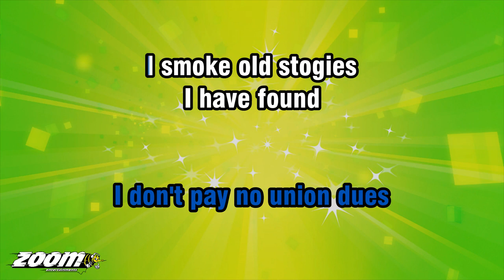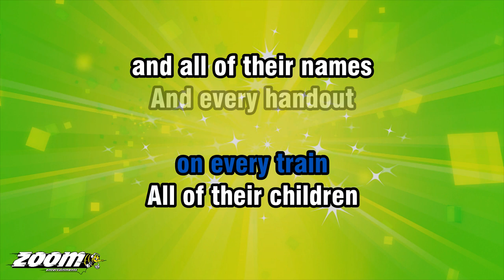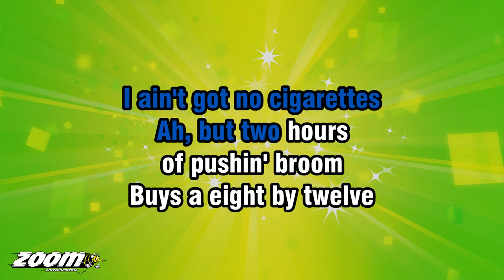Roger Miller - King Of The Road - Karaoke Version from Zoom Karaoke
Song lyrics:

TRAILERS FOR SALE OR RENT
ROOMS TO LET FIFTY CENTS
NO PHONE, NO POOL, NO PETS
I AIN'T GOT NO CIGARETTES

AH, BUT TWO HOURS
OF PUSHIN' BROOM
BUYS AN EIGHT BY TWELVE
FOUR-BIT ROOM

I'M A MAN OF MEANS
BY NO MEANS

THIRD BOXCAR, MIDNIGHT TRAIN
DESTINATION BANGOR, MAINE
OLD WORN OUT SUIT AND SHOES
I DON'T PAY NO UNION DUES

I SMOKE OLD STOGIES
I HAVE FOUND
SHORT, BUT NOT
TOO BIG AROUND

I KNOW EVERY ENGINEER
ON EVERY TRAIN
ALL OF THEIR CHILDREN
AND ALL OF THEIR NAMES

AND EVERY HANDOUT
IN EVERY TOWN
AND EVERY LOCK
THAT AIN'T LOCKED
WHEN NO ONE'S AROUND

OF PUSHIN' BROOM
FOUR-BIT ROOM

OF PUSHIN' BROOM
FOUR-BIT ROOM